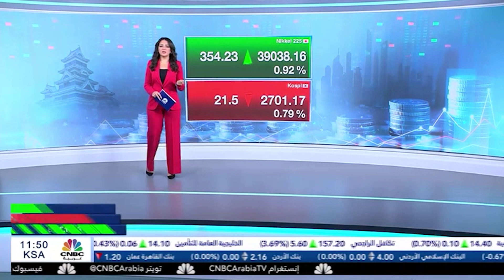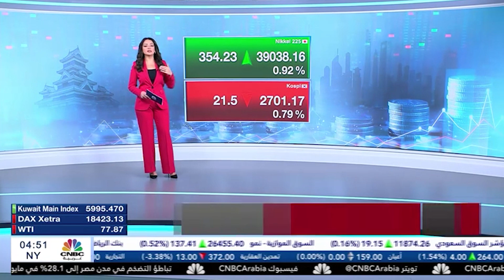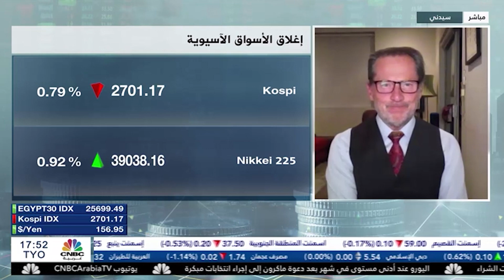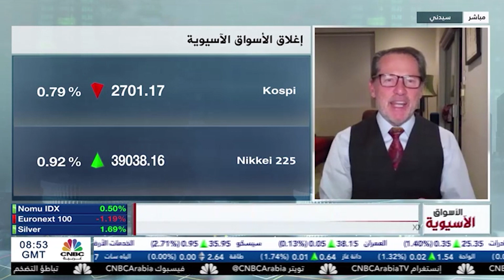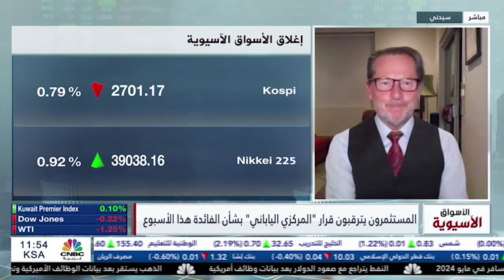XM.COM - Peter McGuire - CNBC Arabia - 10/06/2024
Peter speaks with CNBC Arabia anchor Randa Khecka.